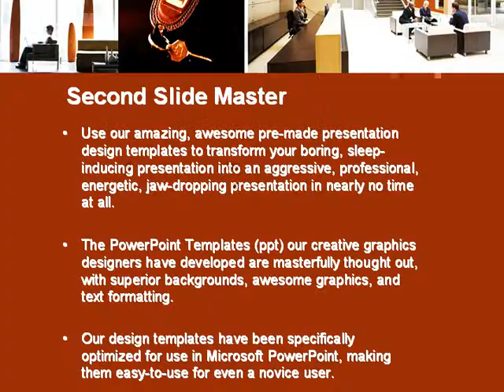Hotel Services PowerPoint Template by PoweredTemplate.com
Hotel Services PowerPoint Template for presentations.